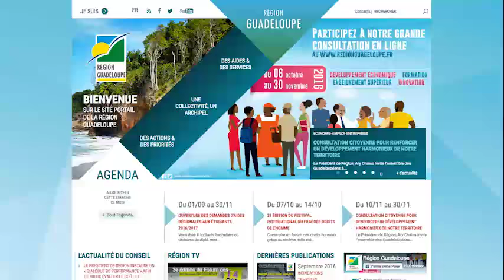Spot Région Guadeloupe Consultation Publique sur le Développement économique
Le Président de Région, Ary Chalus invite l’ensemble des Guadeloupéens à participer à une consultation en ligne sur le développement économique de notre archipel
La Collectivité régionale appelle chacun à contribuer aux travaux d’élaboration des stratégies régionales pour le développement économique, la formation, l’enseignement supérieur et l’innovation. Jusqu’au 30 novembre 2016, les citoyens pourront répondre au questionnaire en ligne, accessible sur le site Internet de la Région.